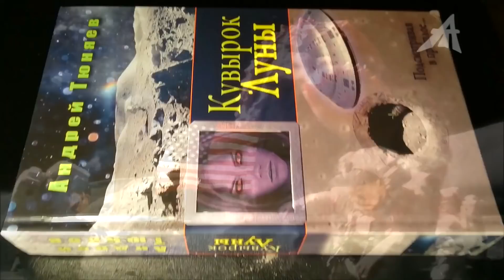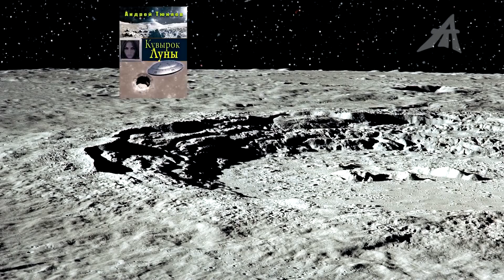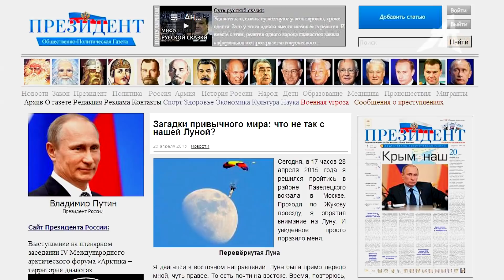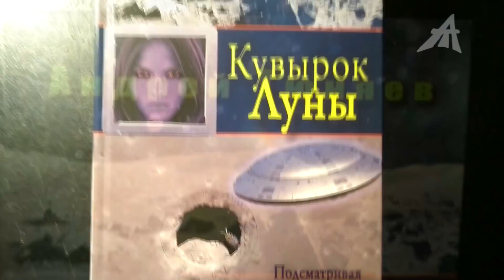Луна не освещается Солнцем | ЗАКРЫТЫЙ КОСМОС | 03